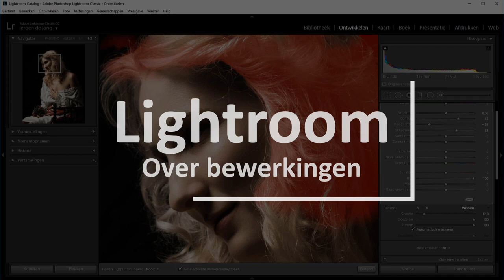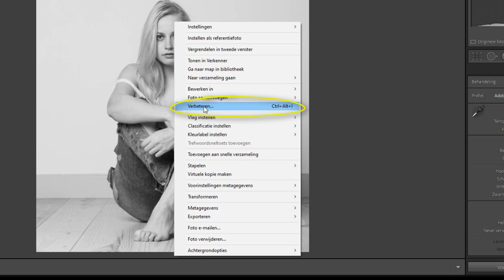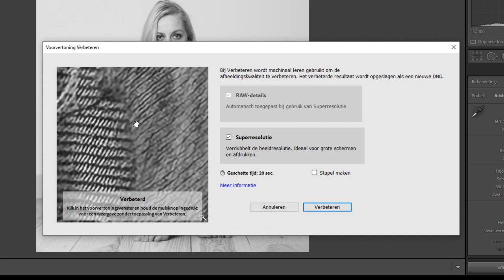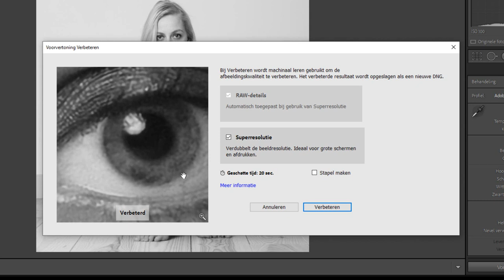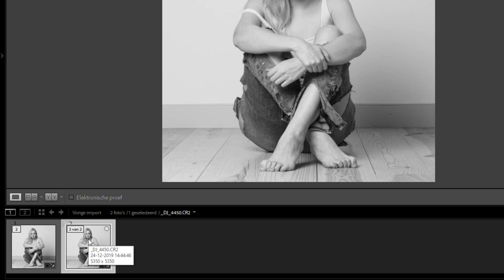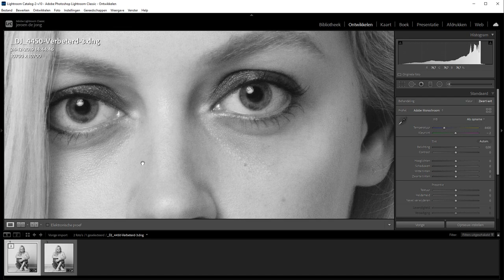Vergroten met superresolutie (Lightroom)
Sinds Lightroom Classic 10.3 heb je de mogelijkheid om je foto's te vergroten met de zogeheten superresolutie.

Hoe werkt dat met dat vergroten? Het kan met iedere foto. Maar het beste is natuurlijk een RAW-afbeelding en ook een scherpe natuurlijk. Onscherpe foto's vergroten zal niet fraaier worden.

Alles natuurlijk weer in het Nederlands, zoals je van me gewend bent.